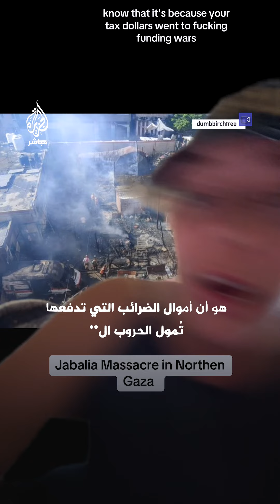ناشطة بريطانية تنتقد تمويل أمريكا للإبـ.ـادة في غزة بدلًا من حماية شعبها الذي يتعرض لأعاصير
ناشطة بريطانية تنتقد تمويل أمريكا للإبـ.ـادة في غزة بدلًا من حماية شعبها الذي يتعرض لأعاصير مدمرة